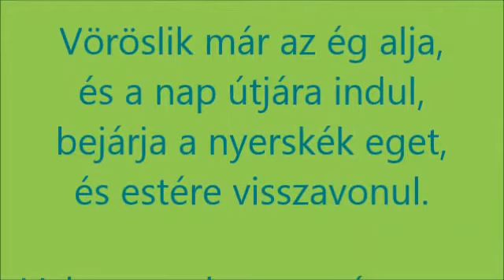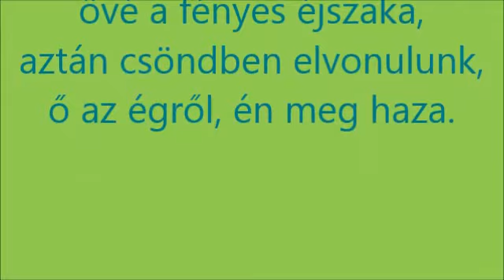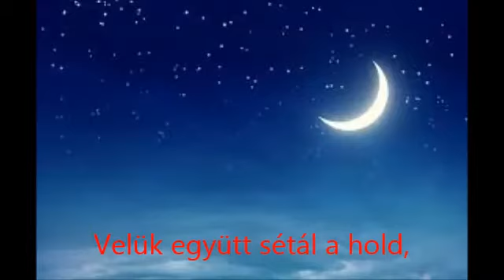HARMATOS REGGEL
Saját versem olvasható itt internetes képekkel és zenéval.